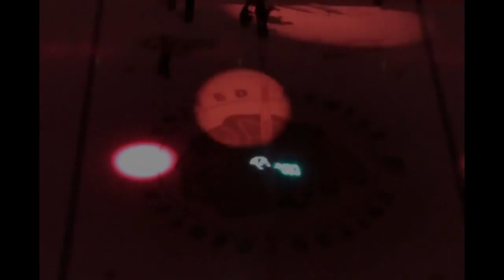Blackhawks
National Antem from Game II of the Stanley Cup Finals.